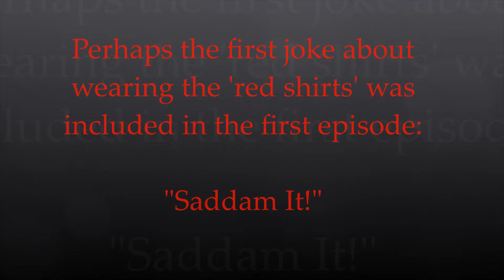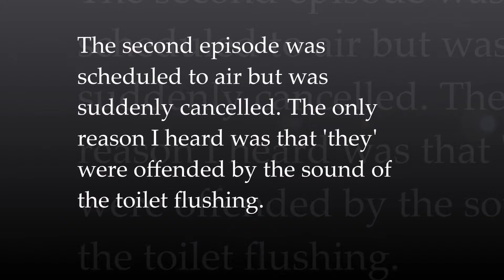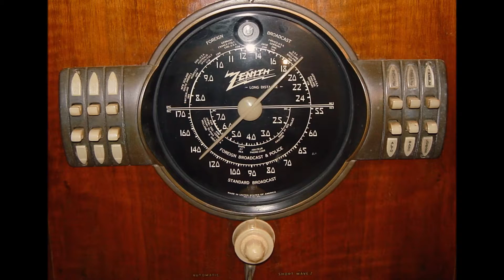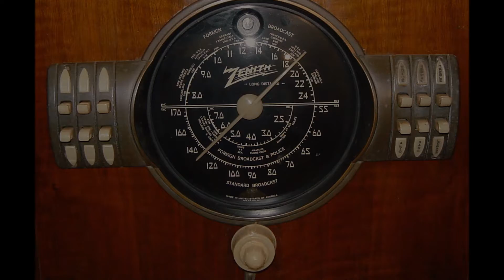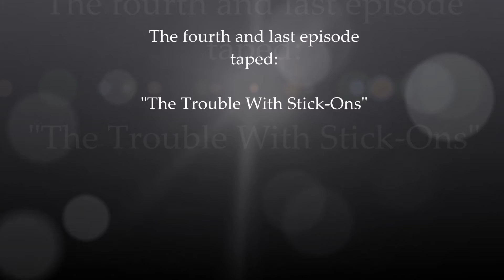Star Trick The Lost Radio Shows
The "Star Trek" parody radio show known as "Star Trick" is now available for the first time in nearly 25 years; three episodes of which were never released. Originally recorded at the KBOO radio station in Portland, Oregon, only the first episode ever aired. It ran as part of weekly political program. "They" didn't like it and refused to air any more episodes. Too subversive for a subversive radio show? Apparently.